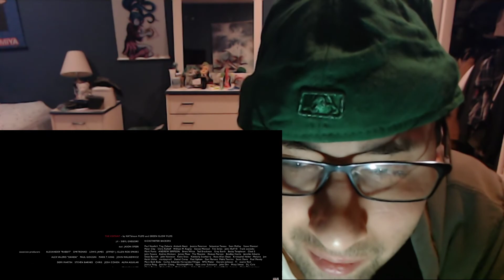BCS Reacts to The Visitant - A short Horror Film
My reaction to The Visitant, a short horror film by NXTDream Films

infringing.